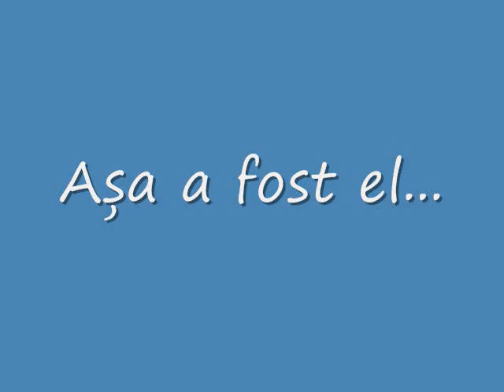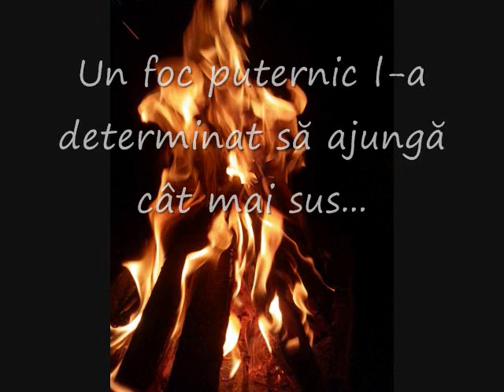Șuțu Marian Alexandru